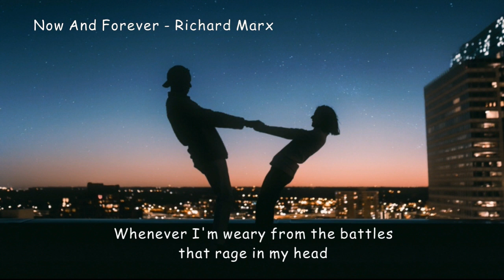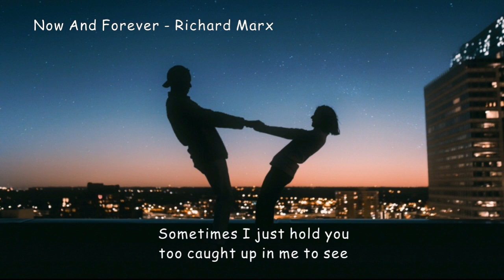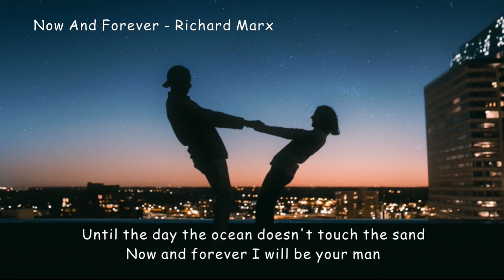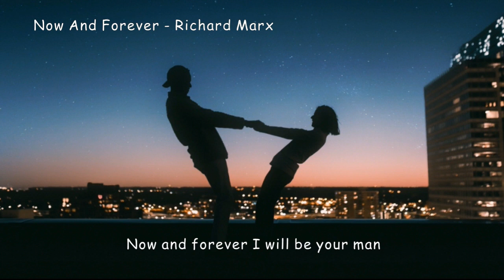Now and forever(나우앤포에버) - Richard Marx(리차드 막스) (가사ㅇ해석ㅇ) 1994｜ENG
Whenever I'm weary from the battles
that rage in my head
You make sense of madness
when my sanity hangs by a thread
I lose my way but still you seems to understand
Now and forever I will be your man

Sometimes I just hold you
too caught up in me to see
I'm holding a fortune
that heaven has given to me
I'll try to show you each and every way I can

Now I can rest my worries and always be sure
that I won't be alone anymore
If I'd only known you were there all the time

Until the day the ocean doesn't touch the sand

머릿속에서 벌어지는 싸움에 지칠때마다
당신은 내가 위기에 처했을때 괴로운 심정을 이해해 주었죠
내가 길을 잃어도 당신은 여전히 날 이해하는 것 같아요
지금 그리고 영원히 난 당신의 남자예요

때때로 내게 너무 빠져 아무것도 보지 못하게 당신을 붙잡아둬요
하늘이 내게 준 행운을 안고 있는거죠
내가 할 수 있는 모든 방법을 보여주기 위해 노력할게요

이제 나는 걱정하지 않고 항상 확신할 수 있어요
더이상 혼자가 아니라는 걸요
오직 당신이 언제나 거기 있다는 걸 알았다면
이 모든 시간 내내

바다가 모래에 닿지 않는 그날까지